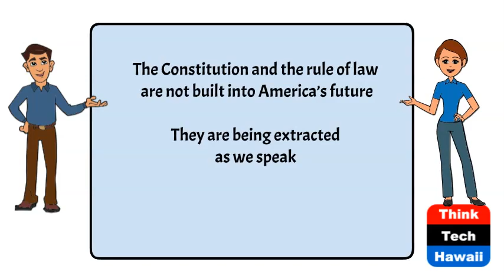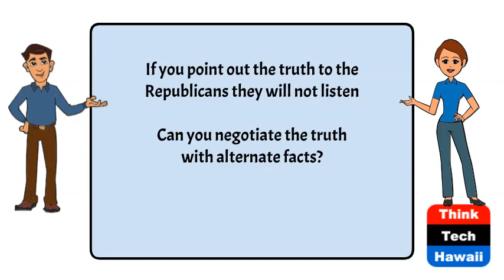Commentary - ThinkTech Aphorisms